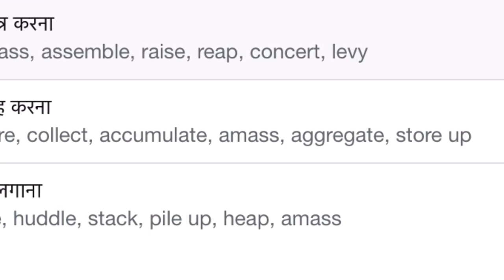Amass meaning in hindi | amass ka matlab kya hota hai | word meaning English to hindi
Amass meaning in hindi
Amass ka matlab kya hota hai
english to hindi
word meaning
what is amass
Amass का हिंदी अर्थ